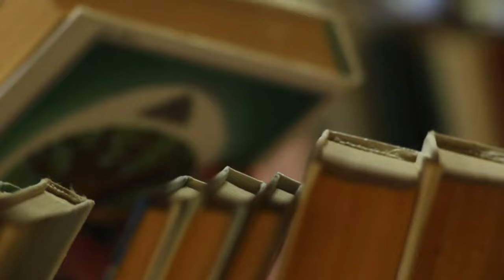Έμεινα Από Χώρο! Και Τώρα Τί...??? | Minimal Mom Greece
~ Τί γίνεται όταν μένουμε από χώρο; Όταν τα ντουλάπια μας είναι πλέον γεμάτα και υπάρχουν πράγματα που έχουμε στη διάθεσή μας και δεν ξέρουμε πού να τα βολέψουμε. Τί πρέπει να κάνουμε τότε; να φτιάξουμε νέα ντουλάπια; να επενδύσουμε σε νέους αποθηκευτικούς χώρους ή μήπως υπάρχει άλλη λύση πι πρακτική και συμφέρουσα από όποια άποψη κι αν το δεις; Αυτήν ακριβώς την απάντηση θα βρείτε σε αυτό εδώ το βίντεο.

~Καλώς Ήρθες στο Minimal Mom Greece! Είμαι η Ειρήνη και είμαι μαμά. Στο κανάλι μου θα βρεις θέματα σχετικά με το παιδί και τον μινιμαλιστικό τρόπο ζωής.

00:00 Εισαγωγή
00:26 Γέμισαν Τα Ντουλάπια Μου
00:59 Καινούρια ντουλάπια;
02:26 Το πρώτο πράγμα που πρέπει να κάνουμε και γιατί
04:27 Πώς θα καταλάβω ποια αντικείμενα δεν χρειάζομαι πια
07:00 Από πού να ξεκινήσω;
11:17 Επίλογος

Το βίντεο απευθύνεται αυστηρά σε ενήλικες. Δεν είμαι ψυχολόγος, δεν είμαι ειδικός ψυχικής υγείας ή ειδικός για παιδιά. Το περιεχόμενο μου προκύπτει από την εμπειρία μου και από την αναζήτηση που έχω κάνει ως τώρα ως μαμά. Δεν φέρω καμία ευθύνη ως προς την εφαρμογή αυτών. Είμαι εδώ για ανταλλαγή ιδεών κι απόψεων.